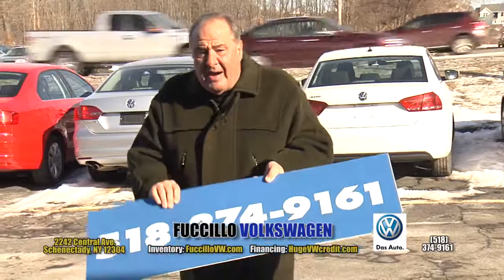WHAT DOES BILLY SENIOR LIKE THE BEST ABOUT VW ?